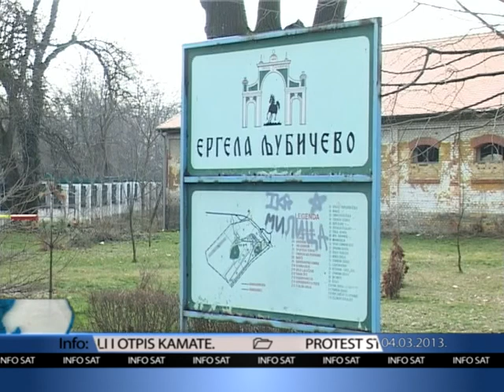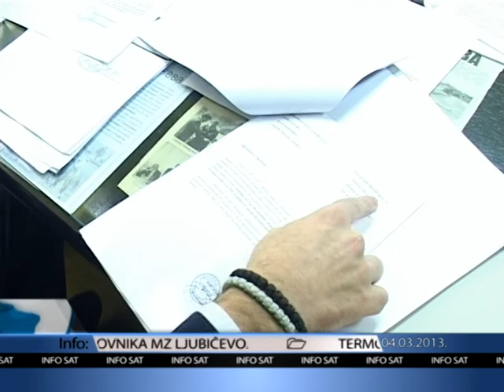Info Sat- JP Ljubicevo